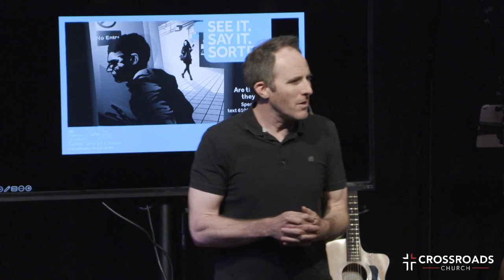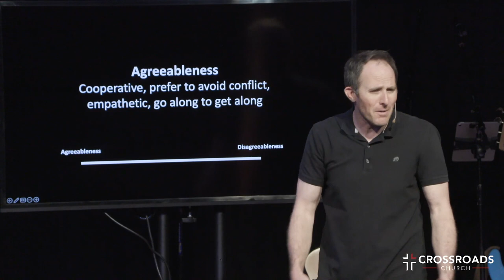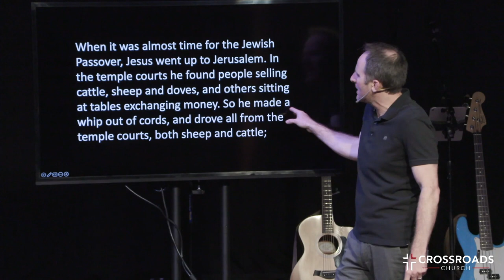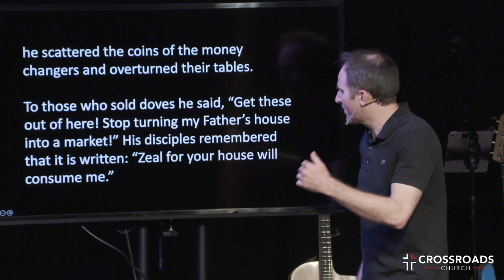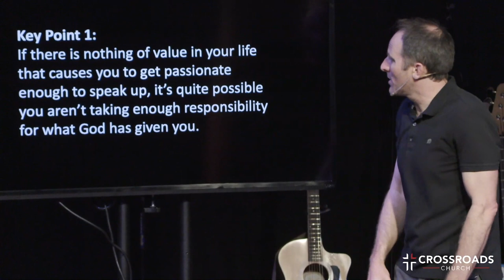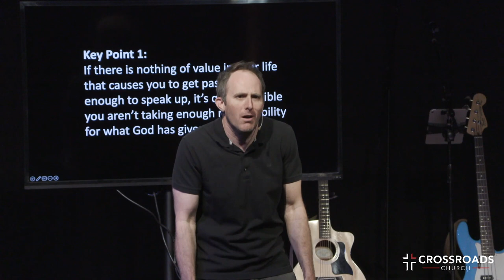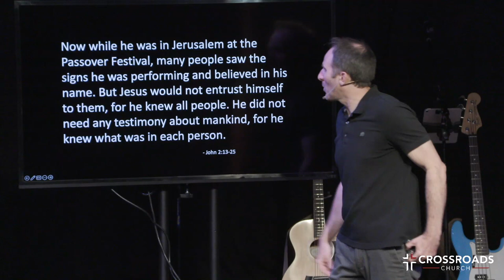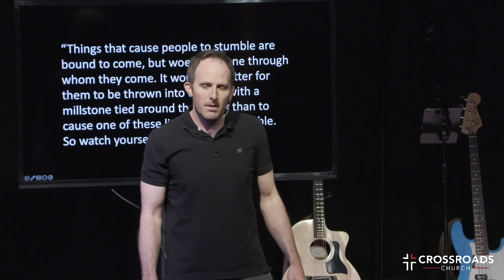Savage Jesus | Part 1 | Joel Malm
Part 1: Don’t just stand there, do something.

John 2:13-25
When it was almost time for the Jewish Passover, Jesus went up to Jerusalem.
In the temple courts he found people selling cattle, sheep and doves, and
others sitting at tables exchanging money. So he made a whip out of cords,
and drove all from the temple courts, both sheep and cattle; he scattered the
coins of the money changers and overturned their tables.

To those who sold doves he said, “Get these out of here! Stop turning my
Father’s house into a market!” His disciples remembered that it is written:
“Zeal for your house will consume me.”

The Jews then responded to him, “What sign can you show us to prove your
authority to do all this?”

Jesus answered them, “Destroy this temple, and I will raise it again in three
days.”

They replied, “It has taken forty-six years to build this temple, and you are
going to raise it in three days?” But the temple he had spoken of was his
body. After he was raised from the dead, his disciples recalled what he had
said. Then they believed the scripture and the words that Jesus had spoken.

Now while he was in Jerusalem at the Passover Festival, many people saw
the signs he was performing and believed in his name. But Jesus would not
entrust himself to them, for he knew all people. He did not need any
testimony about mankind, for he knew what was in each person.

Agreeableness: Cooperative, prefer to avoid conflict, empathetic, go along
to get along

“Tolerance is the virtue of the man without convictions.” ― G.K. Chesterton

“A harmless man is not a good man. A good man is a very dangerous man
who has that under voluntary control.”  -Jordan Peterson

Key Point 1: If there is nothing of value in your life that causes you to get
passionate enough to speak up, it’s quite possible you aren’t taking enough
responsibility for what God has given you.

Key Point 2: You can’t say the right thing to the wrong person. You may
have to be content with
being misunderstood.

Key Point 3: Your sense of conviction cannot be driven by a need to please
people or be popular. It must come from a higher place.